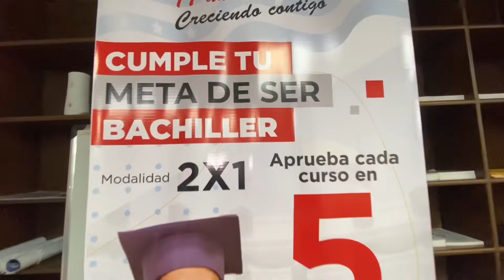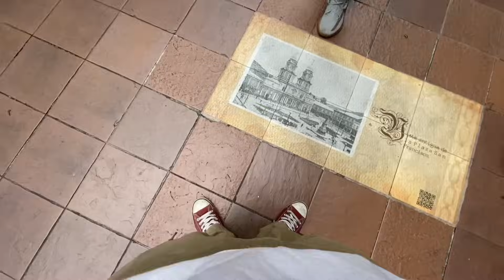Rico Ceviche de Cangrejo en el Centro